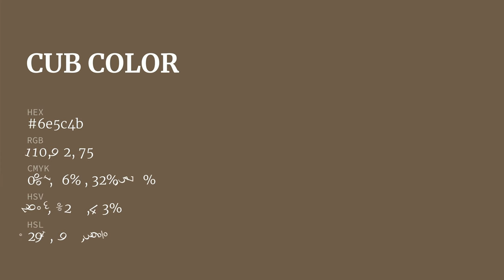Cub color 6e5c4b hex color - Brown color - Cool color 6e5c4b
What color is Cub ? 6e5c4b hex color - Brown color - Cool color 6e5c4b

Hex 6e5c4b Color Code is also known as Cub color.

Hex 6e5c4b Color code in RGB color code model is created after adding 43.14% red color, 36.08% green color and 29.41% blue color.
Hex 6e5c4b Color code in CMYK color (process color) code model is generated after subtraction of 0% cyan, 16% magenta, 31% yellow and 56% black.